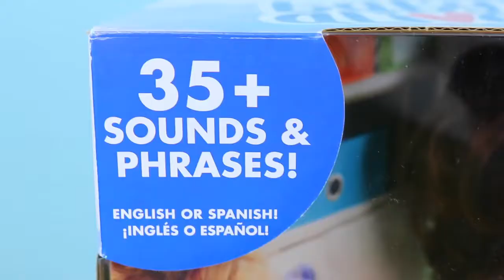NEW - Baby Alive Crazy Crying Doctor Check Up Doll Has Sweet Tears Doctor Saves Lucy DisneyCarToys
Dr Sandra takes care of the Baby Alive Sweet Tears brand new doll. This is a funny doctor's check up skit where the crazy Baby Alive Doll Lucy cries too much when she visits Dr Sandra. She cries and cries for no reason and Sandra doesn't know how to help Zander's kid.

❤ Product Info ❤
This video features the Hasbro Baby Alive Sweet Tears doll

❤ Video Links from Annotations ❤